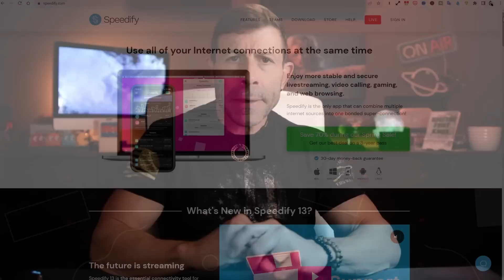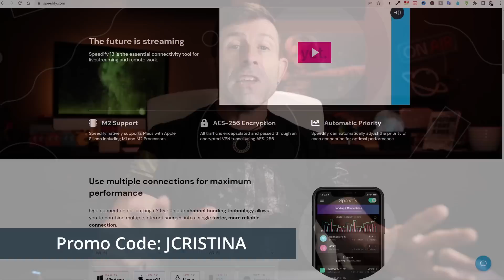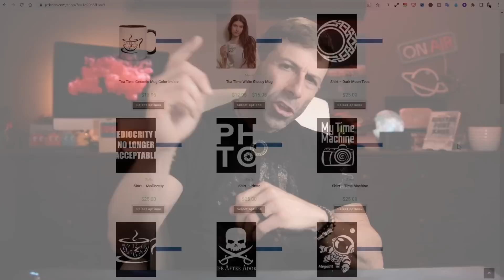Why Is SpaceX Starlink Throttling Again?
It looks like SpaceX Starlink might be back to throttling again. The size and duration of longer downloads may trigger speed throttling.

Is this type of automatic internet speed throttling only happening to customers in certain regions or is this a global event?

Question:

1. Are your SpaceX Starlink speeds slowing down when downloading large files?

2. How many minutes of downloading until the throttling hits?

3. Where are you located and how much are your speeds being reduced?

Also, consider donating during the May 3,000 pushup challenge to benefit the St. Jude Children's Research Hospital which not only saves children's lives daily but does it 100% FREE OF CHARGE to the parents with a sick child.

My goal is to raise $1 per pushup, $3000 by the end of May. Youtube will pick up the cost of administrative and transfer fees so every single penny of the proceeds goes directly to St. Jude!